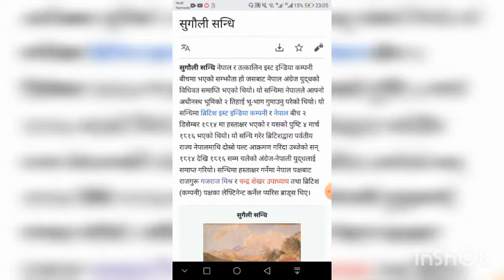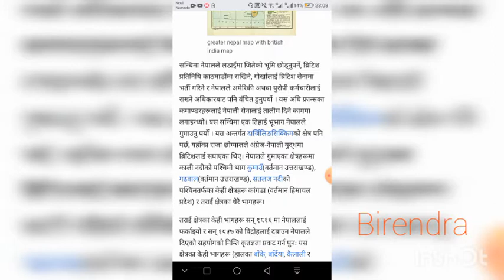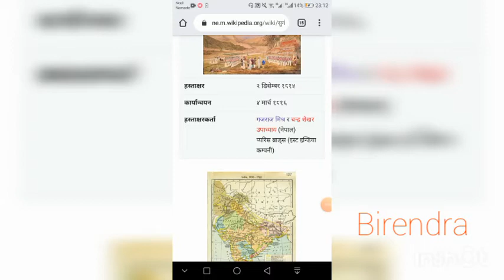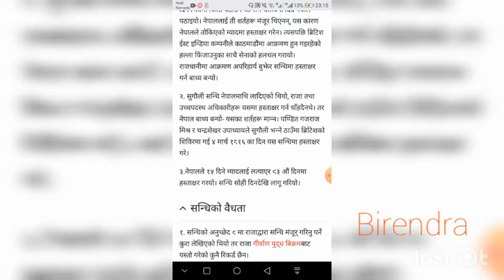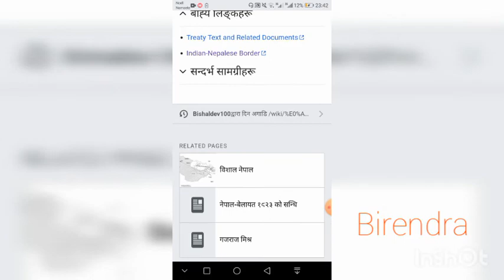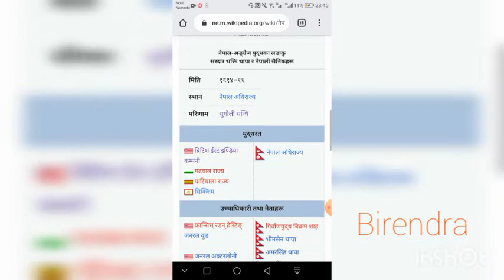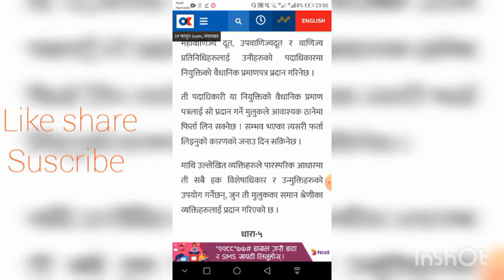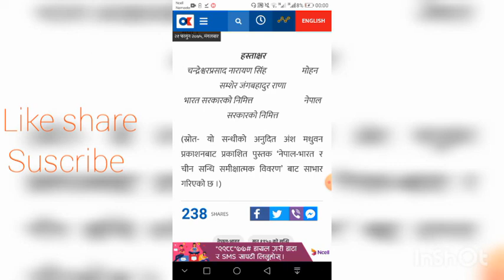सुगाैली सन्धिको विस्तृत जानकारी हेर्नुहाेला।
The Treaty of Sugauli was an agreement between Nepal and the then East India Company which formally ended the Nepal-British War. In this treaty, Nepal had to lose 2/3 of its subordinate territory. This treaty was signed between the  British East India company and Nepal . on 2 December 1815 and was ratified on 4 March 1816. This treaty ended the Anglo-Nepalese war that lasted from 1814 to 1816 when the British invaded the mountainous state of Nepal for the second time. Rajguru Gajraj Mishra and Chandra Shekhar Upadhyay from the Nepali side and Lieutenant Colonel Paris Broads from the British (Company) side were among the signatories to the treaty.